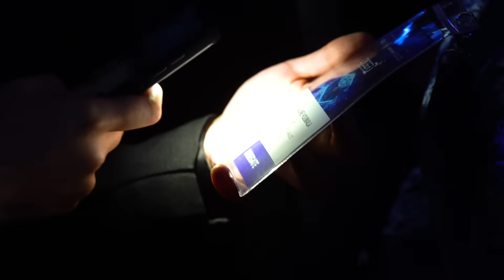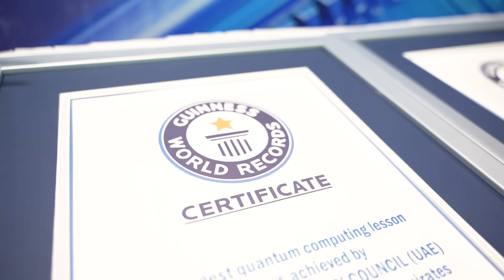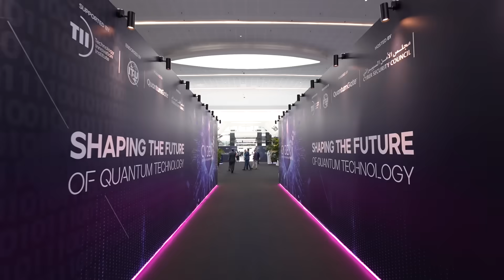CyberQ 2024 - Final Recap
As CyberQ_UAE 2024 concludes, the UAE Cyber Security Council, in partnership with Technology Innovation Institute (TII) and endorsed by the International Telecommunication Union (ITU), celebrates the remarkable success of this groundbreaking conference that brought together over 1,000 global leaders and experts from more than 150 countries to shape the future of quantum-era cybersecurity.

Under the leadership of H.E. Dr. Mohamed Al Kuwaiti, the conference featured crucial discussions on quantum computing challenges, strategic international partnerships, and innovative solutions for emerging cyber threats. From the high-level Executive Track to practical hands-on sessions, CyberQ_UAE demonstrated the UAE's proactive approach in preparing for store-now-decrypt-later threats and strengthening global cyber resilience.

We extend our gratitude to our distinguished speakers, including international delegations, technology leaders, and cybersecurity experts who contributed to this milestone event. The success of CyberQ 2024 reinforces the UAE's position as a pioneer in quantum security and cyber innovation, paving the way for a more secure digital future in the quantum era.

مع اختتام فعاليات CyberQ_UAE 2024، يحتفي مجلس الأمن السيبراني لدولة الإمارات، بالشراكة مع معهد الابتكار التكنولوجي وبدعم من الاتحاد الدولي للاتصالات، بالنجاح الكبير لهذا المؤتمر الرائد الذي جمع أكثر من 1,000 قيادي وخبير من أكثر من 150 دولة لرسم ملامح مستقبل الأمن السيبراني في العصر الكمّي.

بقيادة سعادة الدكتور محمد الكويتي، رئيس مجلس الأمن السيبراني لدولة الإمارات العربيّة المتّحدة، تضمن المؤتمر نقاشات محورية حول تحديات الحوسبة الكميّة، والشراكات الاستراتيجية الدولية، والحلول المبتكرة لمواجهة التهديدات السيبرانية المستجدة. ومن خلال المسار التنفيذي رفيع المستوى والجلسات العملية التطبيقية، أظهر CyberQ_UAE النهج الاستباقي لدولة الإمارات في الاستعداد لتحديات المستقبل وتعزيز المرونة السيبرانية العالمية.

نتقدم بجزيل الشكر لجميع المتحدثين المتميزين، بما في ذلك الوفود الدولية، وقادة التكنولوجيا، وخبراء الأمن السيبراني الذين ساهموا في إنجاح هذا الحدث التاريخي. يؤكد نجاح CyberQ 2024 مكانة دولة الإمارات الريادية في مجال الأمن الكمّي والابتكار السيبراني، ممهداً الطريق نحو مستقبل رقمي أكثر أماناً في العصر الكمّي.